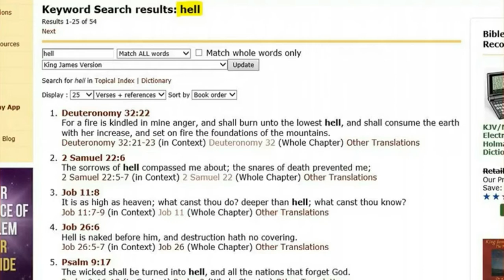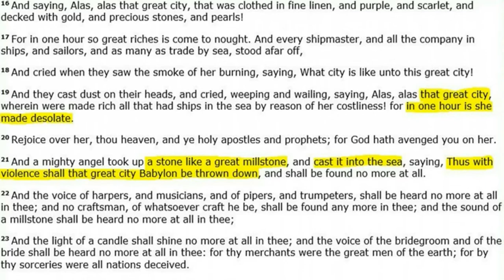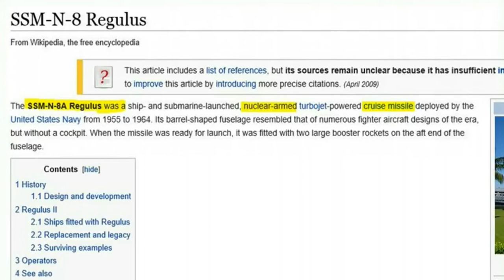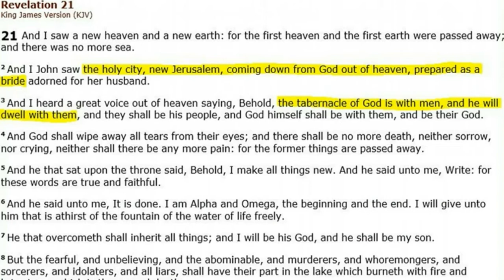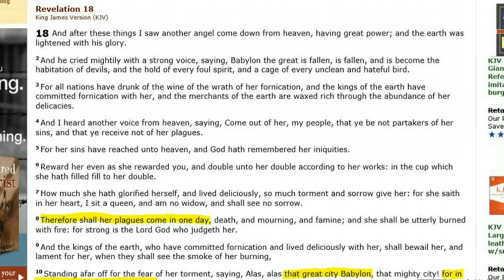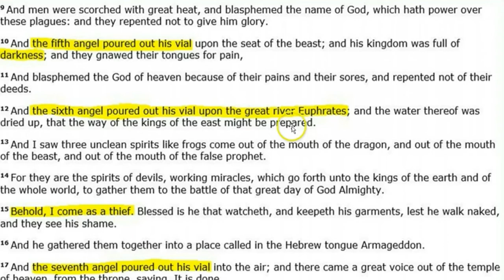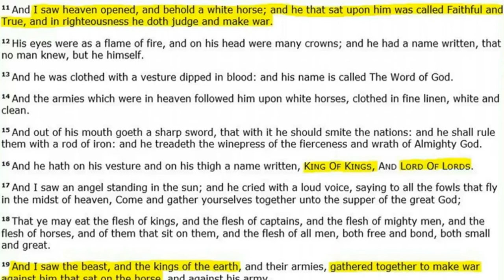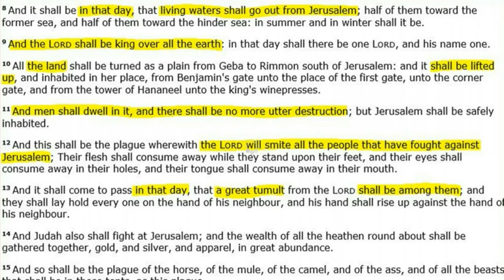Mirrored From 9Nania: Bible Says "Hell" is 5 Months Torment After Nuclear Meltdown-Part 1 of 2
Mirrored from 9Nania: A detailed "college style" look into the Bible on this title